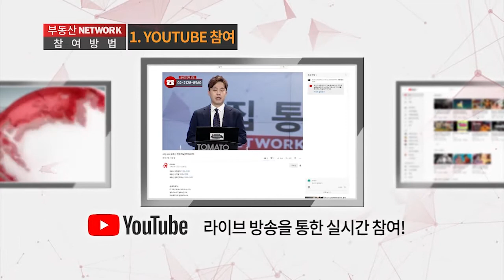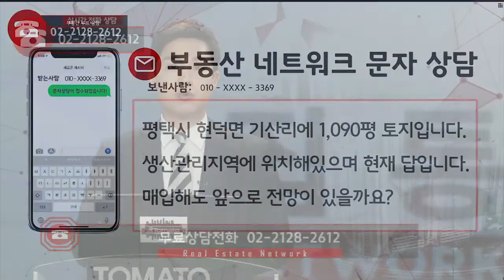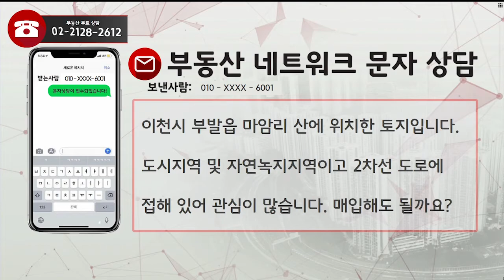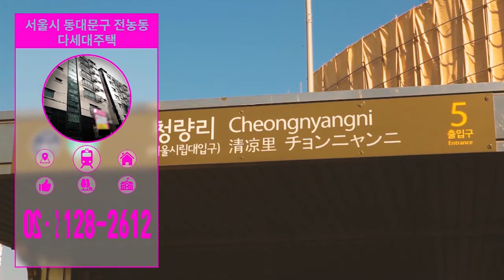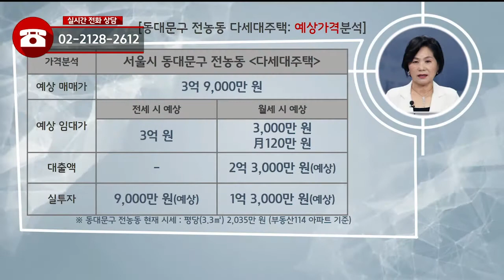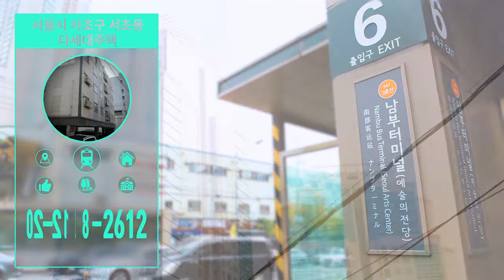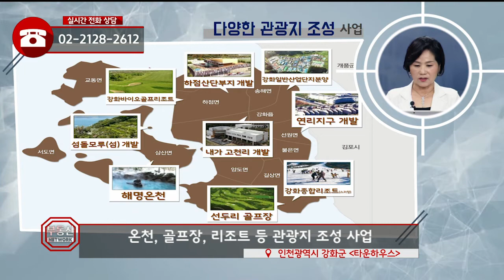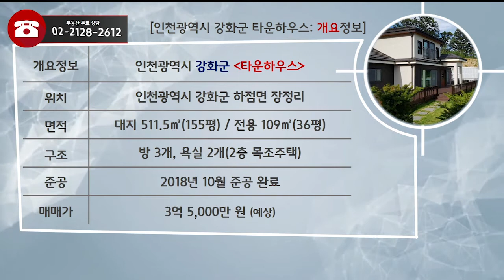부동산토마토TV 알토마토 rtomato 06/28(금) 부동산네트워크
국내 only one 부동산 전문채널 부동산토마토TV
*** 부동산 아카데미 개강! ***
신청기간 : 05.27 ~ 07.01
문의전화 : 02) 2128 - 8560